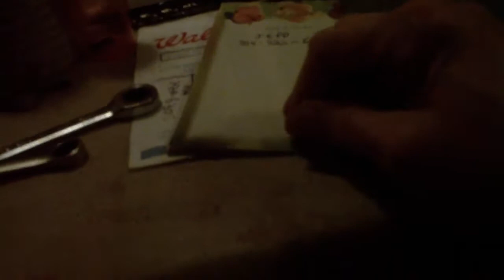Time For New Beginnings